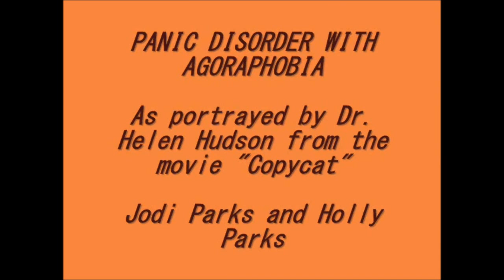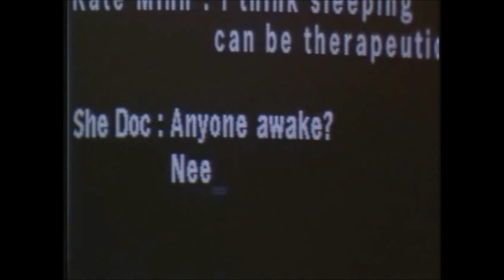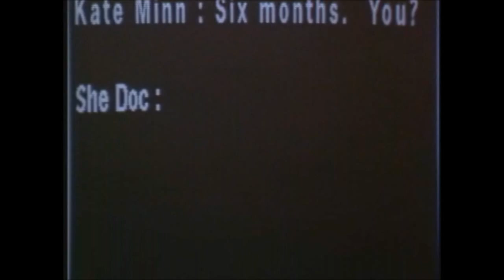Helen Hudson - A Case Study in Panic Disorder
This documentary, created by Jodi Parks and Holly Parks, describes and demonstrates how Dr. Helen Hudson from "Copycat" displays symptoms of panic disorder. This was created for Dr. Caleb Lack's "Abnormal Psychology" course at the University of Central Oklahoma.